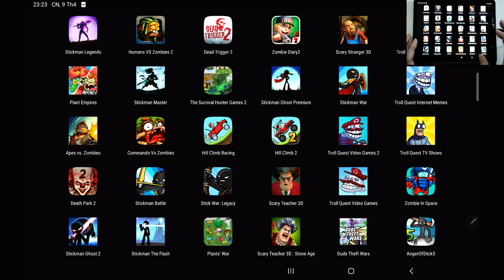Stickman War, Stickman Ghost, Stickman Ghost 2, Stickman Master, Stickman the Flash, Stickman Lenger